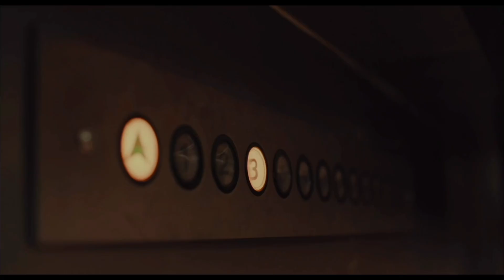Kelly Clarkson - high road - Everything Everywhere All At Once themed Music Video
This song was written by Rachel Orscher and Justin Womble from the duo Jane Black, you can check out their original version of the song on all streaming platforms.